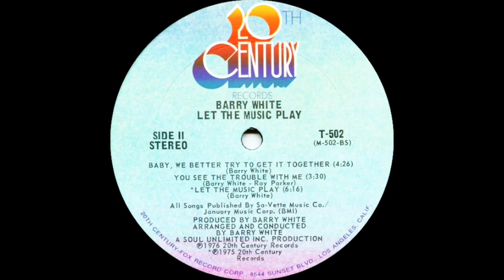Barry White - Let The Music Play (20th Century Records 1975)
"Let The Music Play" is a song by Barry White which peaked #32 on the Billboard Charts in 1976.

Barry White (born Barry Eugene Carter; September 12, 1944 – July 4, 2003) was an American composer and singer-songwriter.

A three-time Grammy Award–winner known for his distinctive bass-baritone voice and romantic image, White's greatest success came in the 1970s as a solo singer and with the Love Unlimited Orchestra, crafting many enduring soul, funk, and disco songs such as his two biggest hits, "You're the First, the Last, My Everything" and "Can't Get Enough of Your Love, Babe".

During the course of his career in the music business, White achieved 106 gold albums worldwide, 41 of which also attained platinum status. White had 20 gold and 10 platinum singles, with worldwide records sales in excess of 100 million. He is one of the world's best-selling artists of all time. His influences included Rev. James Cleveland, Ray Charles, Aretha Franklin, and Elvis Presley plus Motown artists The Supremes, The Four Tops, and Marvin Gaye.

I let out of here walking and talking to myself
About 4 hours left
Huh love is really a hurting thing
(Hey man what's happening?)
Hey brother what's going on, alright
He got his woman over there
But mine's at home
What time is it?
Damn almost 12:45
I think I'ma walk up here and see what's going on
Up here at this discotech
There's always something going on in there
What becomes of a brokenhearted?
Oh baby um this looks like the place
Everybody's going in let me slip on up here
If I can.

One ticket, please
Lord have mercy, everybody's there
Hey, what's goin' on man, yeah
She's at home, yeah, she's at home
Yeah, she's at home

I just wanna dance the night away
Here, right here, right here is where I'm gonna stay
All night long, ooh, ooh, ooh, ooh, ooh, wee

Let the music play on
Just until I feel this misery is gone
Movin', kickin', groovin', keep the music strong
On and on and on and on and on and on and on
And on and on and on and on and on and on and on

I'm out here dancin' and still, huh
I can't erase the things I feel
The tender love we used to share
See, it's like it's no longer there
I've got to hide what's killin' me inside

I just want to dance the night away
All night long, ooh, ooh, ooh, ooh

Ah, movin', kickin', groovin', keep the music strong
Ah, let it play on and on, let it play on and on
And on and on and on and on, play on and on, play

I think I'm gonna be alright, ha, ha, ha
If I can make it through the night, oh, Lord
I'll just pretend she's here with me
I'll close my eyes, her face I'll see
I know it's make believe, but it's the only hope for me

Ah, here, right here is where I'm gonna stay
All night long, ooh, ooh, ooh, wee

Let it play on, let it play on, let it play on
Please, let it play on, let it play on